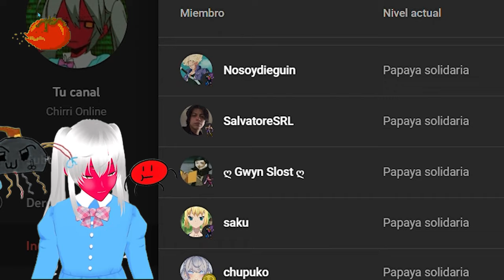DRAGON BALL DAIMA ES PARA BEBES Opinion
Mis contactos
→ si me quieres seguir tengo insta: 📷

😍 Donaciones y  aportes 💛:
→  Unete A la comunidad Ultra ⚡:

 • VIDEO SECRETO